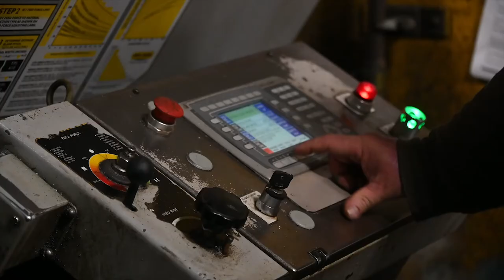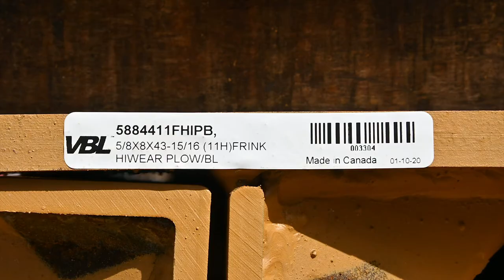Raw Steel to Performance Cutting Edges - Valley Blades Limited Factory Tour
Taking a beating to protect your equipment.
That's the job of every Valley Blades Limited product.
It's why snowplow operators, municipalities and construction companies trust Valley Blades Limited. Watch how raw steel is transformed into precision components, heat treated and hardened for long-life and durability. It's how VBL protects your equipment in the harshest conditions of snow, ice, and rock. Go ahead and put VBL to the test. We're made for it.

Get ready for the season ahead, call Valley Blades Limited at 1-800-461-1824